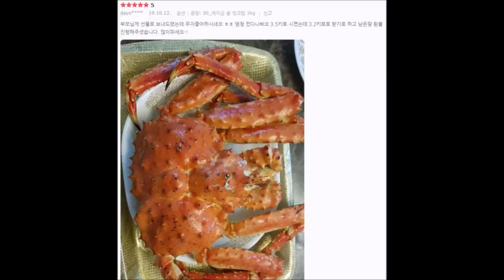오늘 낮 3시까지 주문시 내일도착예정! 에이급 활 킹크랩 2~3kg 로얄~대사이즈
에이급 활 킹크랩은 오늘 낮 3시까지 사이즈에 맞게 구매시 내일 도착예정입니다
필요하신 경우 품절전에 구매 부탁드립니다^^ 한마리 2~3kg 로얄~대사이즈 모두가능!
품절전 구매시 1/13(수) 고객님댁 도착예정!

현재 오늘 러시아대게, 떠리자숙킹크랩 물량이 없어서
내장/수율/신선도 모두 좋은 에이급 활 킹크랩으로 주문이 몰리고 있습니다.

​현재 품절전 구매하시면 가능한 사이즈!
한마리 사이즈는 로얄사이즈에서~대사이즈까지 모두 가능!!

* 에이급 활 킹크랩 (옵션 5번, 6번) 사이즈 필독!

한마리 2kg 로얄사이즈!
한마리 2.5kg 로얄사이즈!
한마리 3kg 대사이즈!

두마리 총 4.5kg 로얄사이즈!
두마리 총 5kg 로얄사이즈!
두마리 총 6kg 대사이즈!

네이버쇼핑 킹크랩 최다후기! 후기만 3900개 이상!!
네이버쇼핑 바로가기!

킹크랩

주문 방법을 모르실땐~
언제나 네이버 톡톡으로 실시간 채팅상담!
(평일 근무시간 가능)